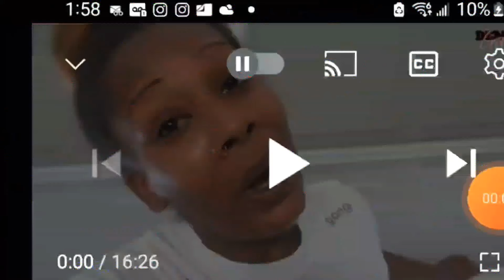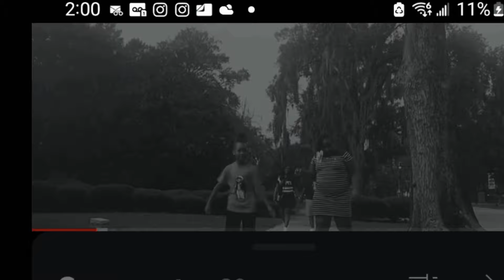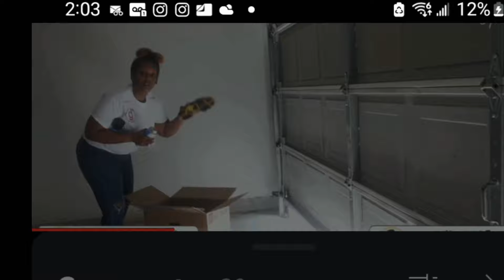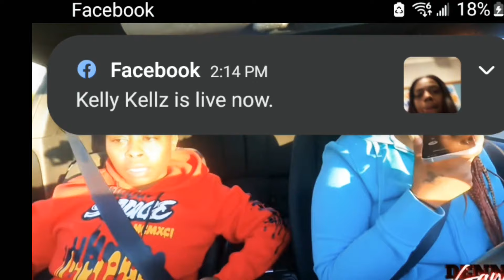It's about to get ugly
I really appreciate it..Stay bless drop your comments 0nly about the videos I'm  Reaction to Let's keep it Happy@Respectful and grow together ❤️ 😊 ☺️ 💖 Thanks from the Perkins Family